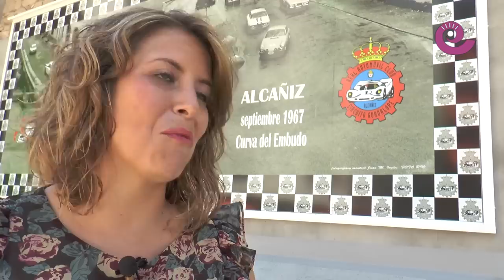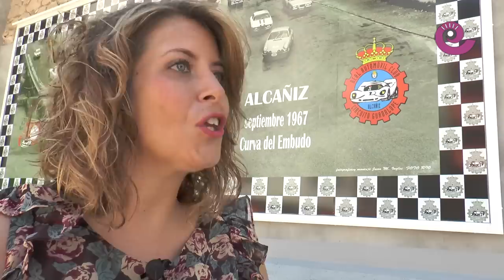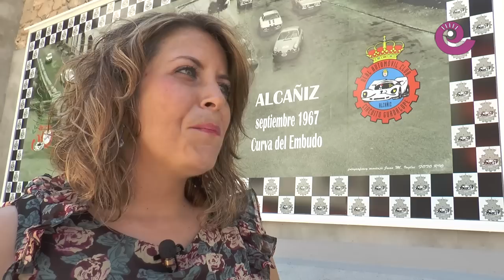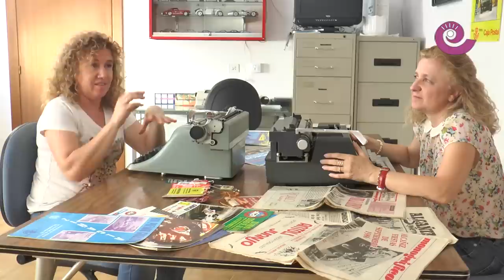La Comarca.tv - Recuerdos del Guadalope - Las chicas del circuito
No solo de hombres se curtió el circuito Guadalope, las mujeres también tuvieron un papel importante. Administrativas, reinas de fiestas, chicas Citröen o preparando los almuerzos que los montadores necesitaban para recuperar fuerzas. Este reportaje esta dedicado a todas ellas.